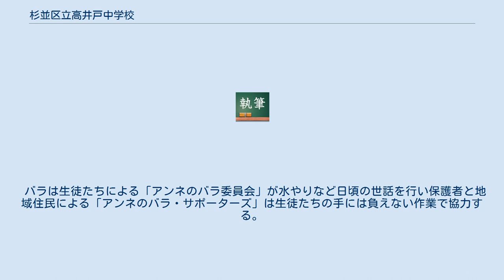杉並区立高井戸中学校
杉並区立高井戸中学校（すぎなみくりつ たかいどちゅうがっこう）は、東京都杉並区高井戸東一丁目にある公立中学校。
 1947年4月に開校。
1982年度からは難聴学級が設置されており、区内に在住する聴覚障害者が通学する。
校歌は金田一京助が作詞、高木東六が作曲を担当した。
 当中学校のシンボルとして、『アンネのバラ』が1976年に植えられ、代々の在校生に花守が引き継がれながら現在もその花が咲いている。
 部活動では、国公立中学校としては全国で2校しかないゴルフ部のある学校として有名であり、「ゴルフ部があるから」という理由で越境してくる生徒もいる。
近隣の練習場と提携した活動が行われており、外部指導員により本格的な指導を受けることができる。
 1974年に『アンネの日記』を教材として、教諭の指導により国語の授業で生徒たちがアンネ・フランクへの手紙を書き、それを文集にまとめて父のオットー・フランクへ送った。
 アンネのバラを平和のシンボルとして植えたいとの生徒の想いに感動したオットーはスイスからバラを送ると約束し、1976年3月24日に日本に届いたバラは都立農業試験所で3ヶ月育てられ、アンネの誕生日である6月12日に学校に運ばれた。
 バラは生徒たちによる「アンネのバラ委員会」が水やりなど日頃の世話を行い保護者と地域住民による「アンネのバラ・サポーターズ」は生徒たちの手には負えない作業で協力する。
 2014年の一般公開には1277人が訪れた。
中学で育ったバラは北海道から九州までの学校や施設にも送られ、各地で可憐な花を咲かせている。